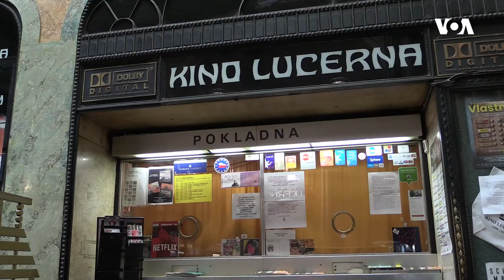Praqada "Kürü bağlantısı" filmi nümayiş edilib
Praqa şəhərində Azərbaycanda insan hüquqları pozuntularından, "Kürü diplomatiyası", "Landromat" kimi korrupsiya və çirkli pul yuma əməlliyyatlarından bəhs edən "Kürü bağlantısı" filmi nümayiş edilib. Filmin nümayişi "One World" beynəlxalq insan hüquqları sənədli film festivalı çərçivəsində baş tutub.